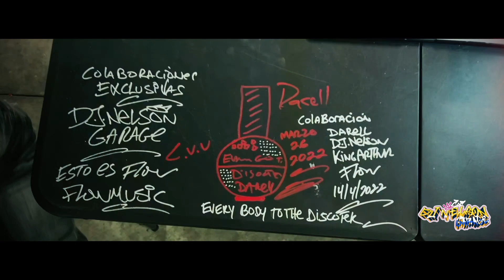**DJ NELSON GARAGE**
ACOMPAÑA A DJ NELSON EN ESTA AVENTURA, DONDE UNA VEZ MAS SACA A PASEAR SU LOCURA. HECHA UN VISTAZO A SU GARAGE!!